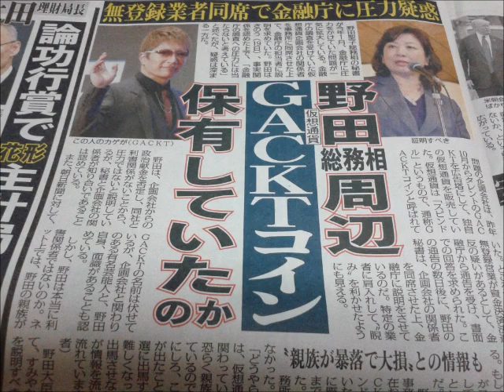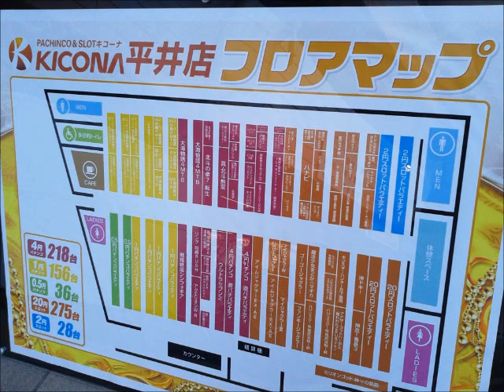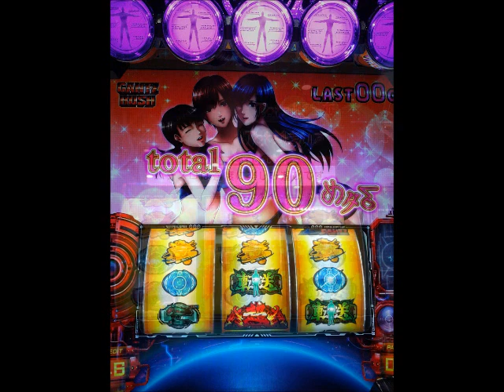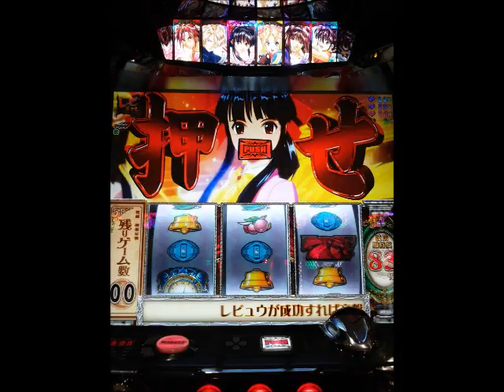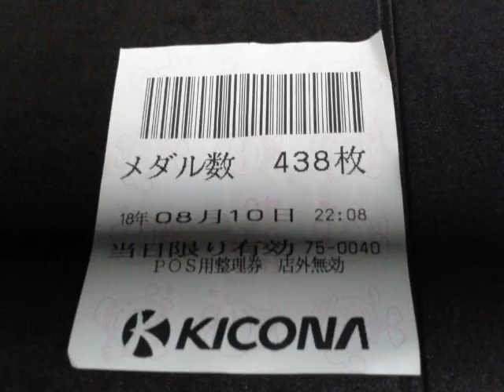ガチクズ爆走 隣町の大型クソぼったくりチェーン（キコーナ平井）グランドオープンで▲クソ養分！怒りのチンカスレシート破り捨ての巻き！ヽ(`Д´)ノウワァァン!!! 20180810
♪Hello From The Gutter＋恋のマイアイ飲まれ飲まれイェィ！
▲新規グランドでクソ養分になったヽ(`Д´)ﾉ ｳﾜｧｧﾝ!!
それもいつものレートの倍でクソ養分ヽ(`Д´)ﾉ ｳﾜｧｧﾝ!!
店員は池沼丸出しだし、
周りを見渡せばクソ気持ち悪い乞食がウジャウジャいるし！ヽ(`Д´)ﾉ ｳﾜｧｧﾝ!!
極め付きは、残りカス交換して帰ろうか思ったら！？

ショボ黄昏て閉店１時間ほど前

いい加減混むだろうか思ってジェットカウンターへ逝けば

隣で擦って猛爆してた年金じじいがメダル流しの途中野謙でトラブってる伊藤ヽ(`Д´)ﾉ ｳﾜｧｧﾝ!!

メダルが詰まって絶賛治しの作業中野謙

対応してる伊藤、店員行動をじーっとみてたが
呆れるほど池沼丸出しヽ(`Д´)ﾉ ｳﾜｧｧﾝ!!

本当のアホなのか？、池沼丸出しなのか？しらねぇけど

鍵があわねぇもんで一向に処理がすすまず、無理やガチャガチャガチャガチャこねくりまわして
挙句の果てに鍵がまるで入らないというｗｗｗ

それをあきらめやっとメダル流す部分のプラカバー外したと思ったら
中に詰まってとっちらかったメダルを手でチンタラチンタラ拾い捲る

ようやく詰まったクソメダルが取り除けカバーを取り付ける段にきて
こんどはまるでカバーの取り付けができねぇ始末

あーでもねぇ、こーでもねぇ、みたいな知恵の輪状態

（マジでバカなのか？）

マジで脳みそが足りない池沼をみてるようで無駄に
１５分ほど待たされるヽ(`Д´)ﾉ ｳﾜｧｧﾝ!!

ようやくジェットに残りカス流して４３０枚ぽっち
とっととタバコとオロＣに変えて帰ろう思うも

カウンターへ逝ってみれば尋常じゃねぇ長蛇の列ヽ(`Д´)ﾉ ｳﾜｧｧﾝ!!
ゆうにクソ養分１００人以上は並んでる

こちとらクソ貧乏だけど忙しいんだよ！Ｋｓがっ!!!

交換はあきらめとっとと帰ることに

ド頭に来てる伊藤もんで駐車場に戻り

バイクのシート上にチンカスレシートを置いてタシロ（今日の結果

そのあと躊躇なく破りすててキチガイピエロよろしく

ＫＩＴＡＣ！GOGO!!!

３０００点で、▲１０００点相当戻しのハズが
丸々捨てる形のクソ養分炸裂になった！Ｋｓがっ!!!

ハゲ店長マジクソ('A`)ﾌｻﾞｹﾝﾅ
歹ヒね!!!

依存症、クソ養分どももまとめて歹ヒね!!!
歹ヒにさらせ！Ｋｓがあぁぁぁ!!!

負けすぎてもはやよくわからねぇ(≧д≦)
歹ヒね!!!

２０１８年度

３６勝６０敗ぐらいの、１７，１８分け、★超絶取り切れず４、５回ほど

数々まさか●！の取り切れず数え切れず！ヽ(`Д´)ﾉ ｳﾜｧｧﾝ!!

▲その１、★閉店間際のまどマギ逆回転３５０乗せ丸々取り切れず
画像

▲その２、★鬼浜愛、ヤク中フリーズ、コウヘイ苦ＲＵＳＨ終わらず、５６０枚＋３ｓｅｔ残し
画像

▲その３、★シスクエ４、閉店１時間切っての★フリーズ、WIN画面丸出し＋絆５個残し
画像

▲その４、★鬼浜・愛、閉店４５分前からふぁふぁ！クソ乗せ、ついでの鬼神中野set乗せ
残り５３４枚＋狂乱２ＳＥＴ、７２７枚ヽ(`Д´)ﾉ ｳﾜｧｧﾝ!!

▲その５、アカギ、闇に降り立った天才
初擦りで取り切れず！ヽ(`Д´)ﾉ ｳﾜｧｧﾝ!!

▲その６、シスクエ４、夜遅くのプチクソ乗せ乗せ
ダメ押しのＭＥＴＡＬロードヽ(`Д´)ﾉ ｳﾜｧｧﾝ!!

その他、数々まさか●！の取り切れず数え切れず！ヽ(`Д´)ﾉ ｳﾜｧｧﾝ!!

▼▼▼殿堂入り

Sent: Saturday, May 26, 2018
Subject: 取り切れずの思い出(´ε｀;)ヾ ▲第一回、痛快！超絶！チキチキ取り切れず選手権中野！ ★１１７０乗せ☆＼('q' )／の、▲９００以上取りきれず！ヽ(`Д´)ﾉ ｳﾜｧｧﾝ!! 歹ヒね！

チョットやそっとの取り切れずならいざ知らず

２０１４年、１２月２４日、よりによってクリスマスイブ(≧д≦)

★閉店４５分前

ＡＫＢ初代産廃にて１／２７０、０００（２７万分の●１）のゲロレアなフリーズから

★１１７０乗せて、さらにショボ乗せ乗せし、、、
ＭＡＸ★１２００軽くOverでほぼ残り９００Ｇ取り切れずとか
さすがにド頭に来るなって方が無理っス!!!ヽ(`Д´)ﾉ ｳﾜｧｧﾝ!!

超絶ド底辺 ２０１４、１２２４ ＡＫＢ その３、閉店間際の魔術師降臨！★＋１１７０乗せ！▲マジクソ('A`)フザケンナ！超絶取り切れず！▲９３０残し！ヽ(`Д´)ノ ウワァァン!!

AKB 超絶！喜び！驚き！発見中野！感動！押せぇー！じゃなくて、( ゜ё゜) ‹死ね!!!

漬物、調べてビックリトリス(@_@)！超絶確率！★１／２６２１４４ バカ丸出しー！☆＼('q' )／
▲ ( ゜ё゜) ‹底無しのバカ●１確ｗｗ( 笑)

Sent: Friday, March 25, 2016
Subject: ★１１７０乗せ☆＼('q' )／の、▲９００以上取りきれず！ヽ(`Д´)ﾉ ｳﾜｧｧﾝ!! 歹ヒね！

未だに見るたびにあったまくるし
おこるでしかし！

('A`)ﾌｻﾞｹﾝﾅやヽ(`Д´)ﾉ ｳﾜｧｧﾝ!!

歹ヒね!!!

だ。

まったくさ！(`q' )

適当に打ち散かすと５回に●１回ぐらいしか
見せ場が作れないヽ(`Д´)ﾉ ｳﾜｧｧﾝ!!

パチンコ・パチスロ依存症は誰にでも起こりうる問題です！

つづく、、、